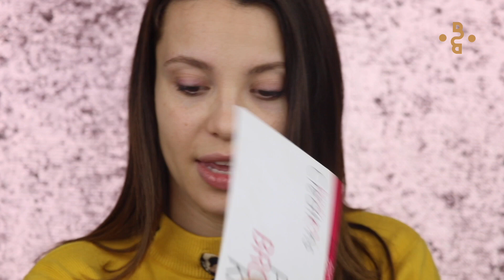¡Maquillaje colorido que resaltara tu belleza🌈✨! - Kenna Vazquez 💕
Hay que atrevernos hacer únicas y que tal con este look!! 🧡💛💚💙
Esta increíble, queremos que siempre luzcas mas hermosa 😍💄 y te damos ideas de como hacerlo y claro, todos nuestros cosméticos los encontraras en BAROCH 👈🏼👈🏼 😎

Facebook 👉🏼 Baroch Inc
Instagram 👉🏼 @barochcosmetics

👉🏼Productos utilizados en este tutorial los podrás encontrar con nosotros @Barochcosmetics 👈🏼

-Flash Color Palette
- Matte Contour

- Amiga Ombre Blush
- Baked Highlighter
- Nototious Liquid Lip Color
- Obnoxious Volumen Mascara
-Concealer

- Delineador Gold 06
- Delineador negro

- Pro Brow Kit
- Pestañas TIsel

- Natural  Balance